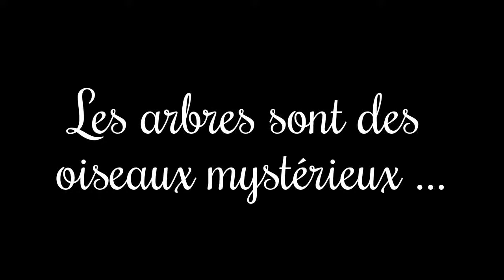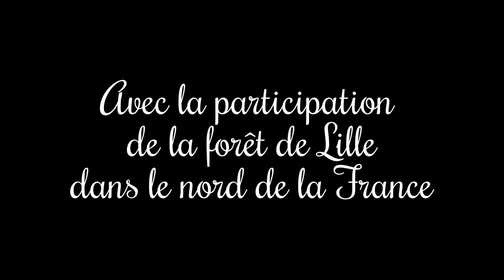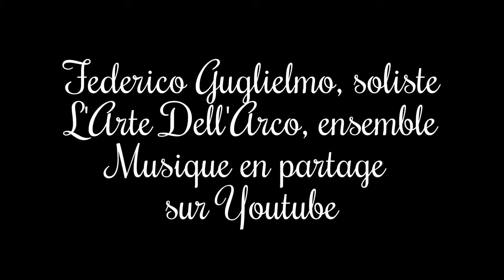Les arbres sont des oiseaux mystérieux ...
Film de Jean-Charles Bourquin tourné dans la forêt de Lille, le lundi matin 27 octobre 2014. Musique d'Antonio Vivaldi, concerto pour violon RV 183, deuxième mouvement: Largo. Federico Guglielmo, soliste, avec l'ensemble L'Arte Dell'Arco. Musique en partage sur Youtube.
Chaîne Art et Nature Vidéos.

Lieu : Lille
Date de la seconde publication : 23 août, 2018